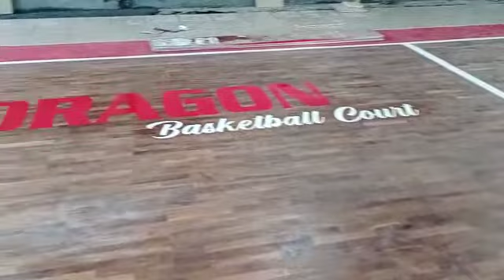CARA PEMBUATAN LOGO PADA LAPANGAN BASKET KAYU JATI